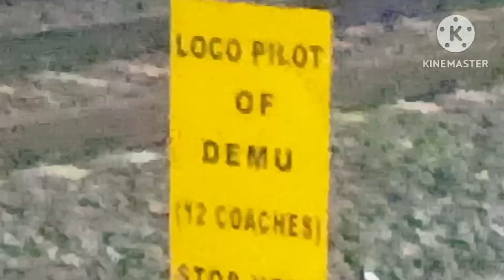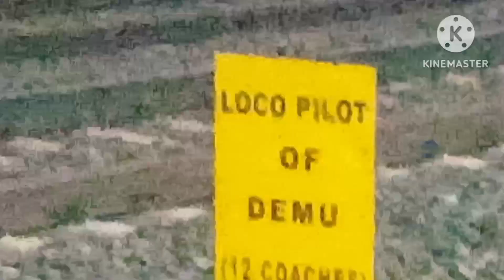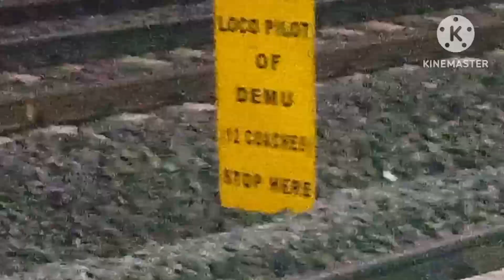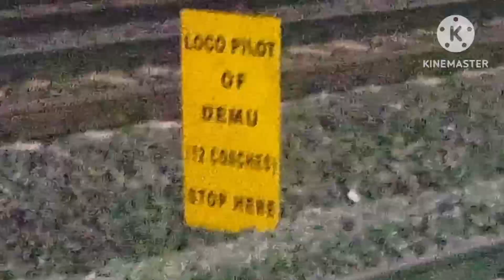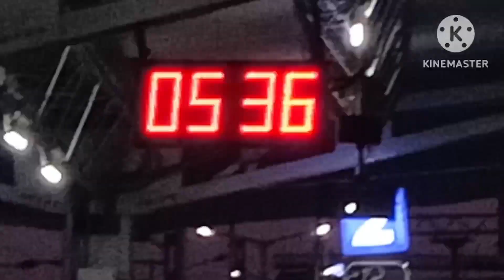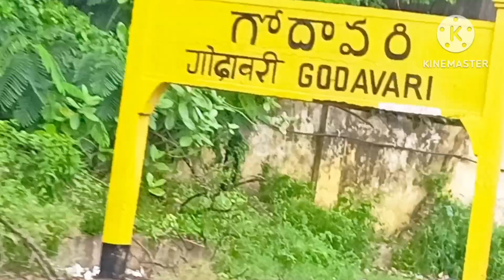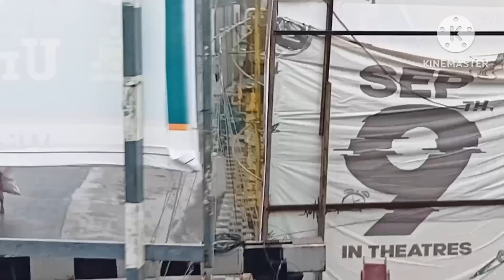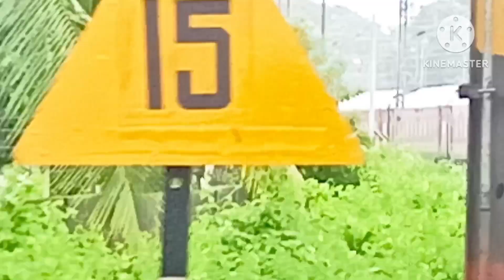Tanuku series ll Last part 4 ll Lokmanya Tilak terminus to Visakhapatnam Jr ll beauty of Godavari